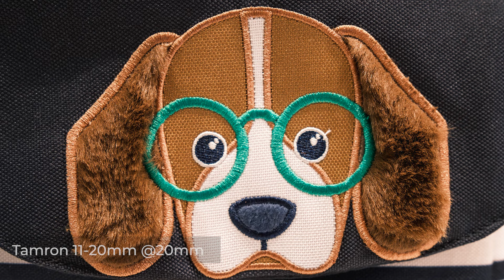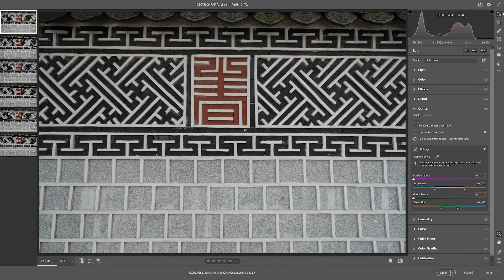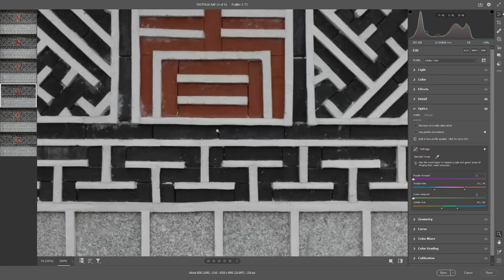Đánh giá ống kính Tamron 11 20mm f/2.8 RXD cho Fujifilm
Phần lớn những người yêu thích chụp ảnh phong cảnh hoặc kiến trúc cần chụp những bức ảnh toàn cảnh bằng những ống kính có tiêu cự siêu rộng – trên hệ thống Fujifilm x series sẽ là tiêu cự từ 8-16mm. Để có những tấm ảnh có mang tính nghệ thuật cao, họ cũng thường phải chụp vào những khung giờ vàng bình minh hoặc hoàng hôn để có ánh sáng đẹp, màu sắc rực rỡ nhằm tô điểm thêm vẻ đẹp cho chủ thể chính cần chụp. Yêu cầu của họ về ống kính đầu tiên thường cần tới chất lượng hình ảnh tốt, tiếp đến sẽ cần tới khả năng chống chịu được mọi loại thời tiết khắc nghiệt, rồi nên là một ống kính zoom càng nhỏ nhẹ càng tốt vì họ thường sử dụng cùng chân máy nên không cần yêu cầu khẩu độ mở lớn. Hiện nay trên thị trường có 4 ống kính zoom góc siêu rộng có thể đáp ứng được toàn bộ hoặc đa phần những yêu cầu đó gồm có 2 ống kính của chính hãng là xf8-16mm f/2.8 R LM WR có giá công bố tới 43 triệu đồng; và xf10-24mm F/4 R OIS WR đời 2 với dải tiêu cự hẹp hơn, nhỏ nhẹ hơn rất nhiều với chất lượng khá tốt nhưng có giá công bố khoảng 25 triệu; song hành với đời 1 không có chống chịu thời tiết có giá thậm chí chỉ khoảng 16 triệu. Và 2 chiếc ống kính của 2 hãng lâu đời cũng đến từ Nhật Bản là Sigma 10-18mm f/2.8 DC DN mới ra mắt hồi cuối năm 2023 cực kỳ nhỏ nhẹ có giá 14 triệu rưỡi và chiếc Tamron ra mắt đầu năm 2023 có giá công bố khoảng 18 triệu đồng.

TÍNH NĂNG & HOẠT ĐỘNG
- Thường thì chế tạo các ống kính góc siêu rộng rất khó nên từng milimet ở đầu tiêu cự rộng hơn là rất quan trọng và có ảnh hưởng tới hiệu ứng tiêu cự là rất lớn, đặc biệt là chủ đề phong cảnh và kiến trúc.
- Khẩu độ mở f/2.8 toàn dải tiêu cự trên một ống kính zoom góc siêu rộng giúp những người đam mê nhiếp ảnh thiên văn có những tấm ảnh đẹp về dải ngân hà. Khẩu độ lớn cũng cho phép chúng ta chụp đường phố ban đêm, chụp nội thất cầm tay hoặc bất kỳ chủ đề nào khác trong môi trường ánh sáng yếu.
- Ống kính tích hợp hệ thống truyền động lấy nét tự động nhanh có độ chính xác cao với bộ phận mô-tơ bước RXD (Rapid eXtra-silent step) và yên lặng cũng phù hợp để quay video.
- Khả năng chụp cận cảnh là rất tốt khi ở đầu rộng có thể tới gần chủ thể chỉ 15cm với tỉ lệ phóng đại ¼ và ở đầu hẹp chỉ tới gần khoảng cách là 24cm với tỉ lệ phóng đại là là gần 1/7. Khả năng này là hơn hẳn xf10-24mm nhưng thu Sigma 10-18mm với khoảng cách chỉ 11.6cm và 19.1cm.

CHẤT LƯỢNG HÌNH ẢNH
Như vậy, ở đầu rộng thì ống kính cho khẩu độ ngọt từ f/5.6-f/8 khá giống với hầu hết các ống kính khác nhưng ở đầu hẹp thì khẩu độ ngọt lại nằm ở f/2.8-f/4 nên chúng ta cần lưu ý.

HÌNH THỨC & CẤU TẠO
- Tamron 11-20mm là ống kính zoom ngoài sản xuất tại Trung Quốc, ngắn nhất ở tiêu cự 20mm với kích thước 86.5mm và đầu ống kính thò ra khi kéo dần về tiêu cự 11mm; đường kính tối đa 73mm, ren lắp filter là 67mm và trọng lượng là 335g. Như vậy cả kích thước cũng nhỏ hơn và trọng lượng nhẹ hơn 50g so với Fujinon xf10-24mm nhưng to và nặng hơn 85g so với Sigma 10-18mm.
- Thân ống kính được làm bằng nhựa kỹ thuật Polycarbonate nhưng ngàm được làm bằng kim loại với gioăng cao su quanh ngàm ống kính giúp chống bụi và chống ẩm. Trên thân ống kính chỉ có 2 vòng xoay gồm vòng zoom ở giữa xoay có giảm chấn vừa phải với 5 chỉ số khẩu độ, và vòng lấy nét thủ công gần đầu ống kính xoay vô cực nhẹ hơn. Như vậy thiết kế này giống thiết kế của các ống kính Fujinon nhưng ngược lại với chính ống Tamron 17-70mm mà tôi có bài đánh giá tuần trước với vòng lấy nét ở giữa thân trong khi vòng zoom sát đầu ống kính.
- Ống kính không có vòng chỉnh khẩu độ trên thân sẽ là một thiệt thòi lớn cho các Fujiers khi phải xoay khẩu bằng vòng lệnh nhỏ xíu trên thân máy ảnh.

TỔNG HỢP VÀ GỢI Ý
Theo cái nhìn của tôi, về độ nét và chất lượng ảnh bình quân của Tamron 11-20mm có thể nói là tương đương với xf10-24mm nhưng có những khác biệt sau đây cần cân nhắc.
Điểm mạnh:
- Khẩu độ mở lớn hơn 1 stop f/2.8 là một lợi thế lớn khi chụp những chủ đề chuyển động trong môi trường thiếu sáng như thiên văn và đường phố ban đêm.
- Khả năng lấy nét gần hơn giúp tạo ra những bức ảnh cận cảnh ấn tượng hơn.
- Trang bị gioăng cao su chống bụi và ẩm tốt hơn so với xf10-24mm đời 1.
Điểm yếu:
- Biên độ tiêu cự hẹp hơn, đặc biệt là ở đầu rộng so với xf10-24mm
- Không có hệ thống bù rung VC nên chụp cầm tay những chủ thể tĩnh trong điều kiện thiếu sáng, dù lợi hơn 1 stop ở khẩu độ nhưng thua tới 5 stop của hệ thống chống rung IOS trên xf10-24mm.
- Thân vỏ làm bằng nhựa polycarbonate không chắc chắn bằng vỏ hợp kim của Fujinon và đặc biệt là không có vòng chỉnh khẩu độ trên thân.
- Ống kính zoom ngoài nên không bảo vệ tốt bằng xf10-24mm zoom trong

0:00 4 ống kính zoom tiêu cự siêu rộng cho ngàm X
2:56 Giới thiệu kênh
3:15 Tính năng & hoạt động
5:06 Chất lượng hình ảnh
6:52 Hình thức & cấu tạo
8:21 Tổng hợp và gợi ý